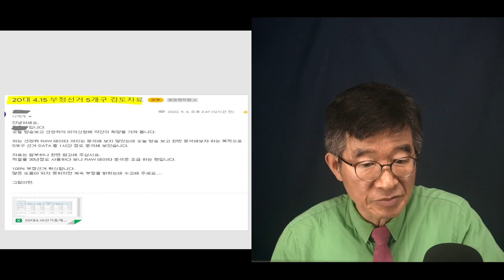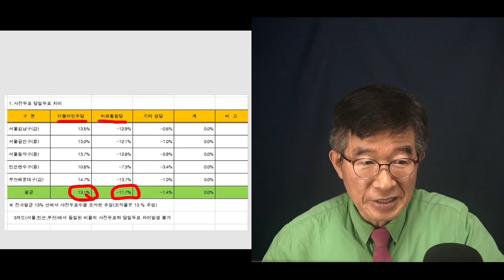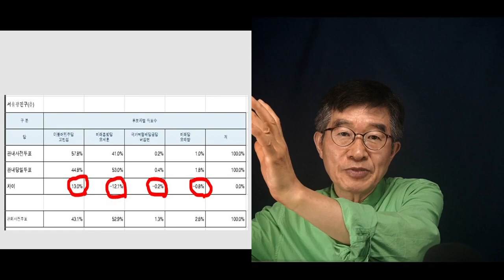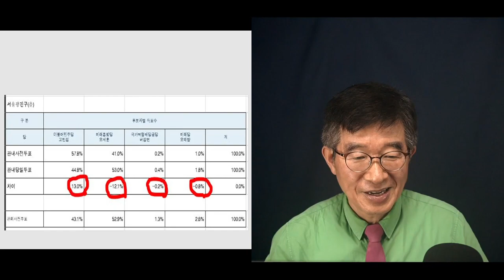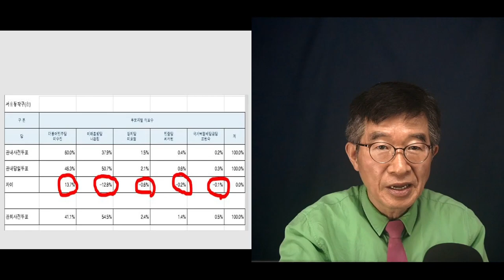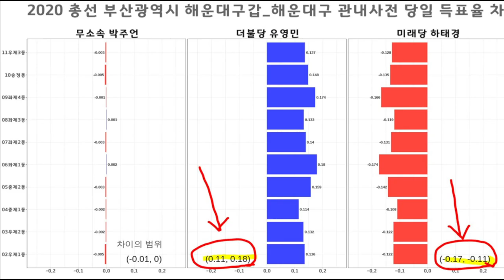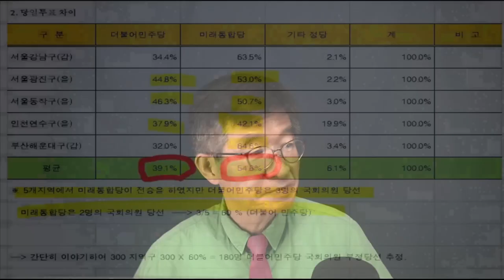사실, 그게 밥먹여줘 / 그냥 깔아뭉개 / 양심의 소리에 귀를 기울여라 / 한 시민의 분석자료 [공병호TV]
Bitcoin : 3MTW849AkP2ftLeSK2teZHMmzLu7Z83s9U